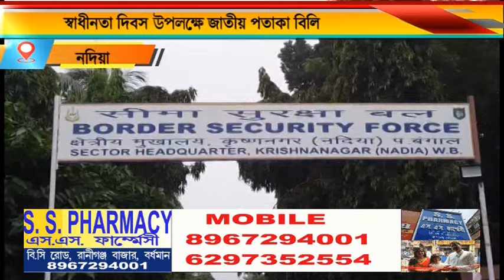ভারতের জাতীয় পতাকা হাতে নিয়ে পথে নামে